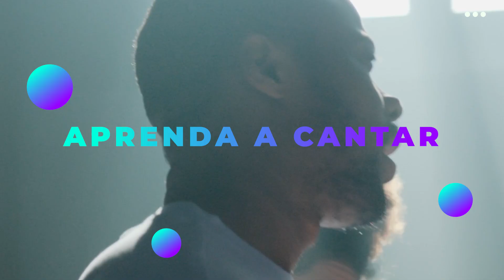PEDRO CALAIS by LEANDRO VOZ